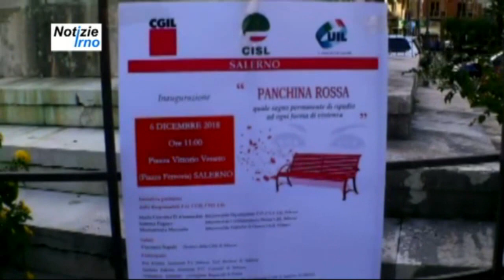Solidarietà Alle donne - notizieirno.it#